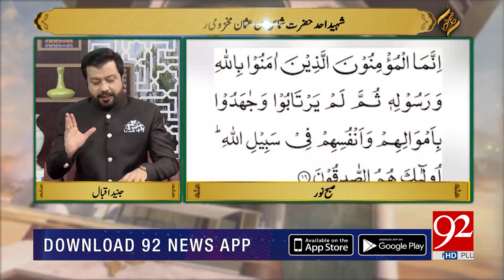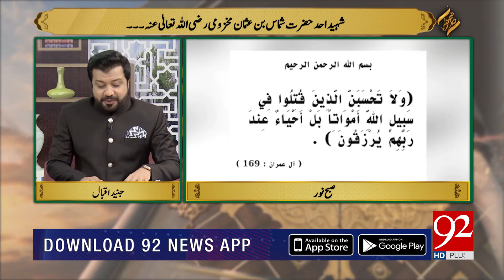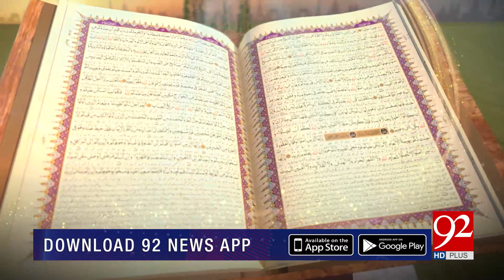SUBH-E-NOOR | Shaheed-e-Uhad Hazrat Shammas bin Usman Makhzoomi (R.A) | Junaid Iqbal | 03 June 2021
SUBH-E-NOOR | Shaheed-e-Uhad Hazrat Shammas bin Usman Makhzoomi (R.A) | Junaid Iqbal | 03 June 2021 | 92NewsHD